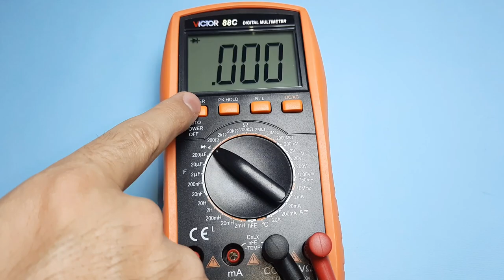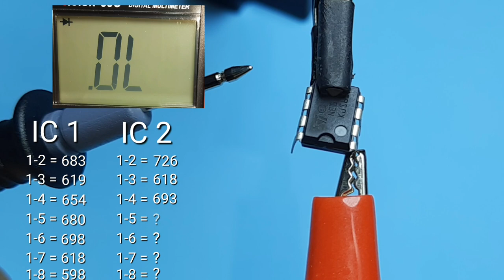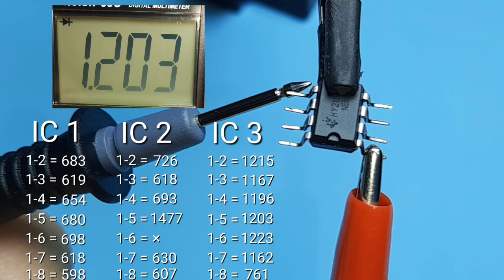How to Check NE555 timer IC with multimeter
How to test 555 timer ic using multimeter

This video is about NE 555 timer IC.In this video I explain how we can check NE 555 ic using Digital Multimeter.After watching this video you will be able to check an IC whether it is Functional or Not.